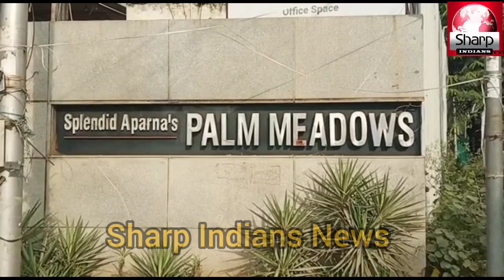IT Raids On Malla Reddy: IT raids at Minister Malla Reddy’s house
IT Raids On Malla Reddy: IT raids at Minister Malla Reddy’s house     IT Raids On Telangana Minister Malla Reddy: The IT department conducted lightning raids on the house of Minister Malla Reddy in Telangana. The IT department has been conducting raids in the offices and relatives' houses of Mallareddy in Ranga Reddy district of Hyderabad since Tuesday morning. The IT department is conducting inspections at a total of 50 places in the two districts. The searches are going on at Mallareddy University and Mallareddy College. Besides the residences of Mallareddy's daughter's son and son-in-law, officials are also searching the residences of Mallareddy's younger brothers.